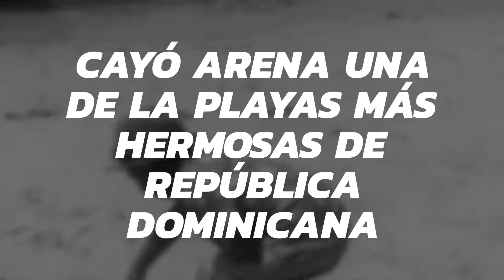playa más hermosa de República Dominicana